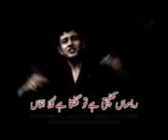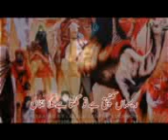Reesma`n khichte Hai To Guhtta Hai Gala Amma Zain Ali 2014 - 15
Abbasia Creatives